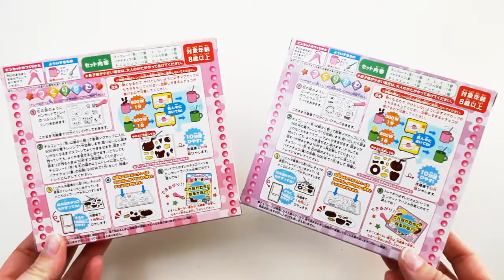[DIY Kit] Chocolate Puzzles: Cat & Bunny | Heart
♡ Chocolate Puzzles: Cat & Bunny | Heart